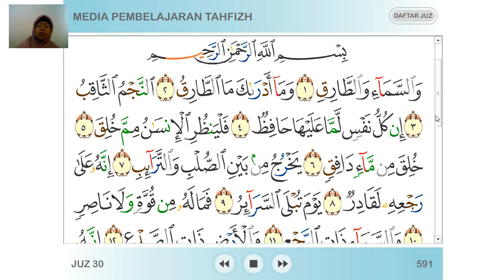Tahfidz QS. Ath Thoriq Ayat 1-5 | Kelas2 | SD Al Irsyad 02 Purwokerto